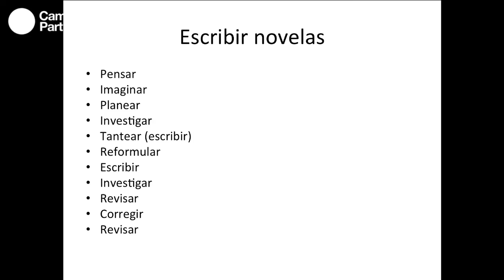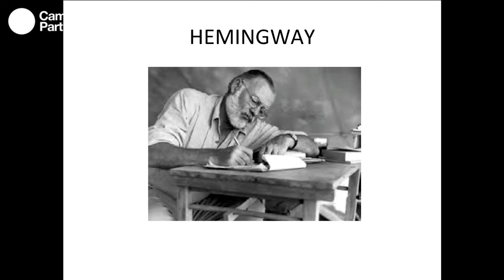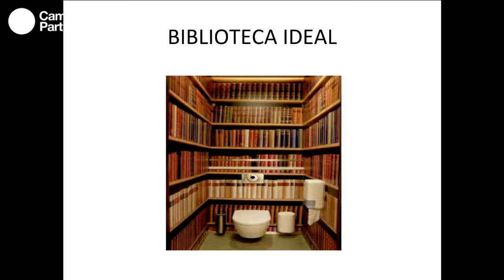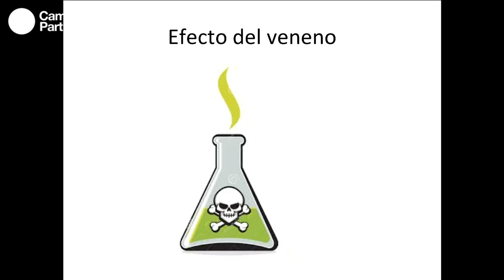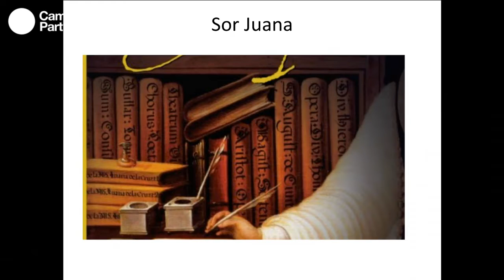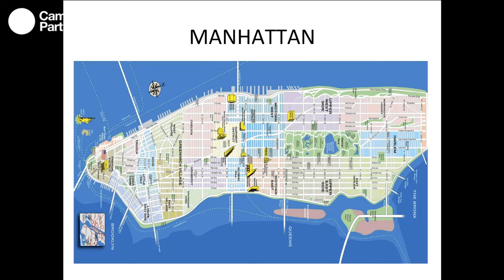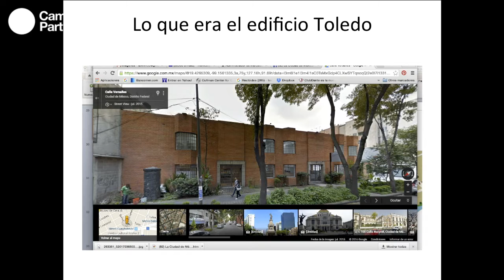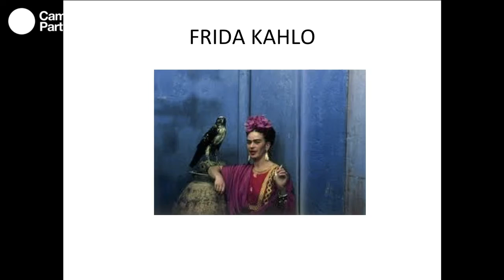CPMX7 Principal- Mónica Navarro- Navegar para escribir una novela